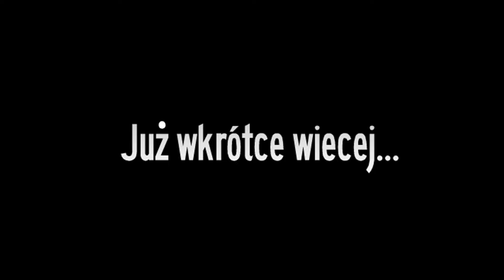Trailer Pabianice z góry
Ujeciezgory.com